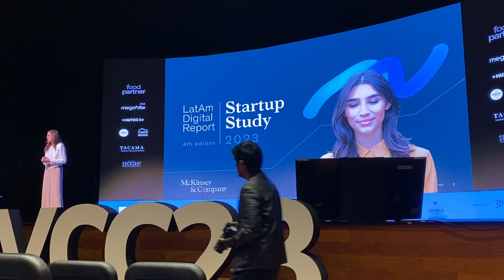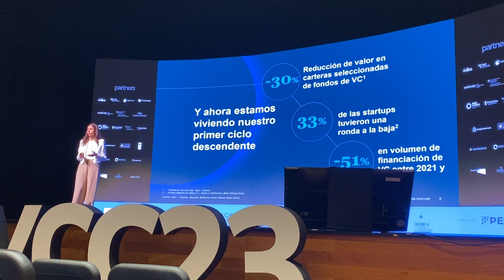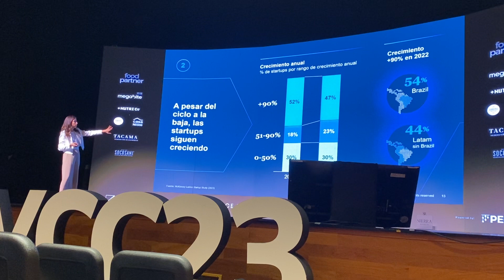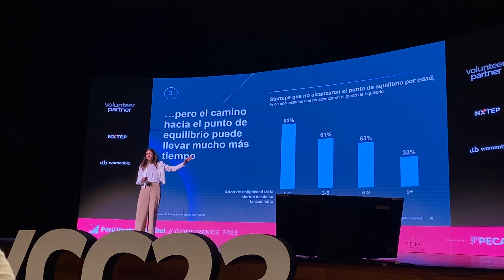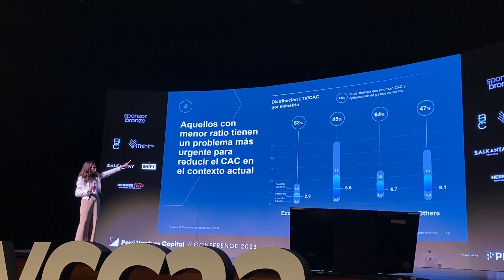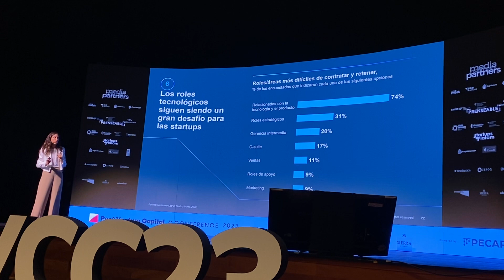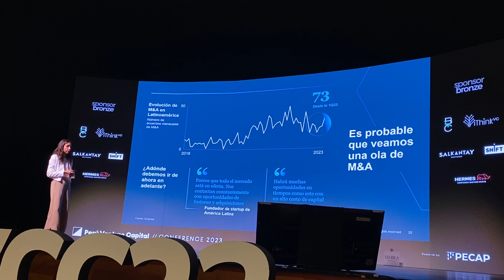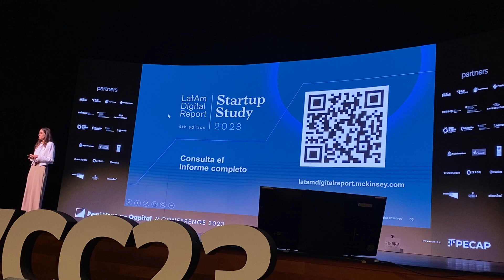¡IMPRESIONANTE!🔥Estudio sobre CONTEXTO ACTUAL de las STARTUPS en LATAM 2023🇵🇪